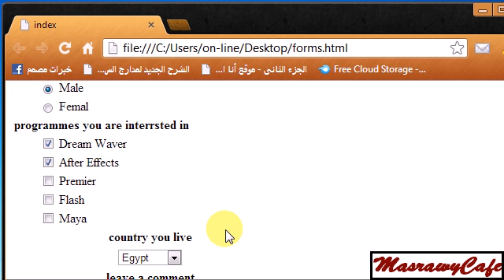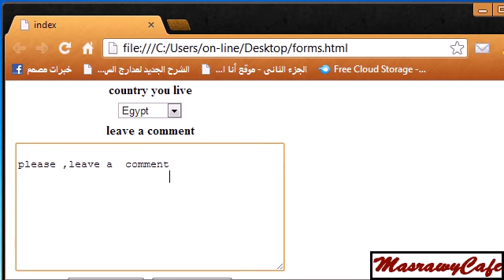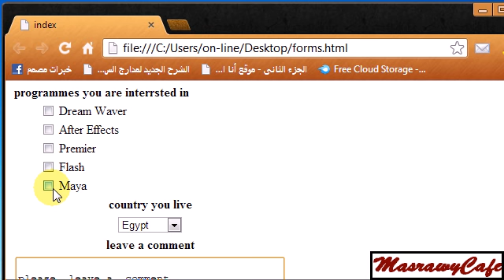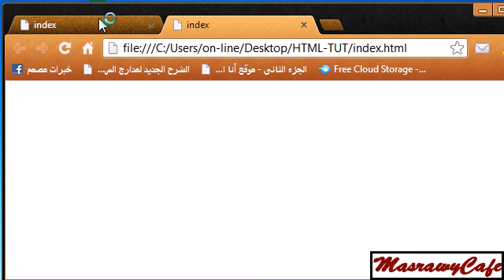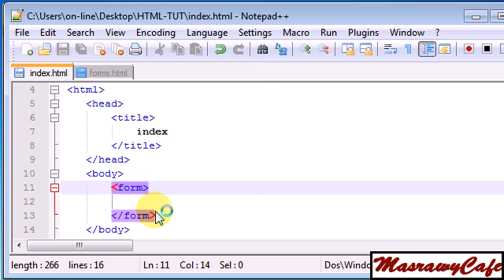الدرس السابع و العشرون : Introduction to Forms